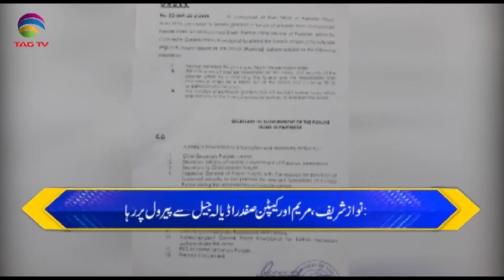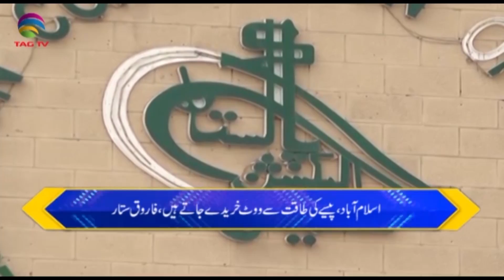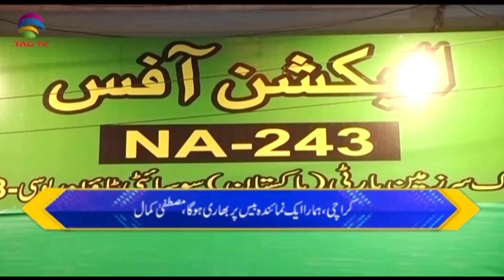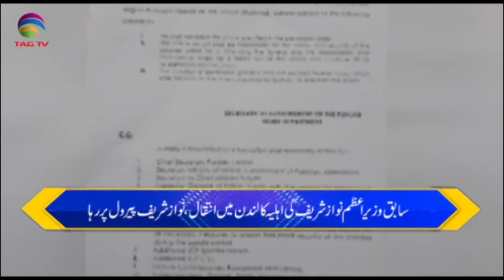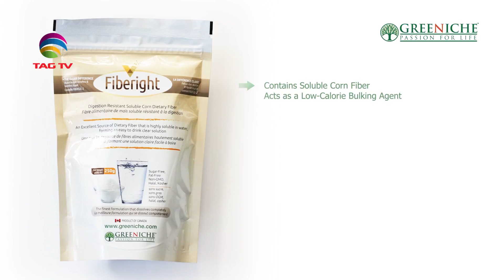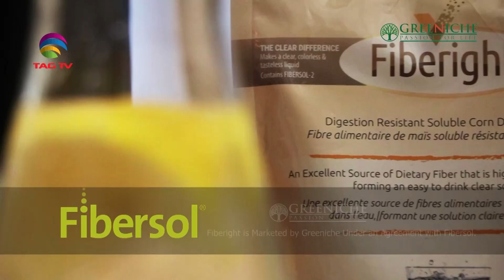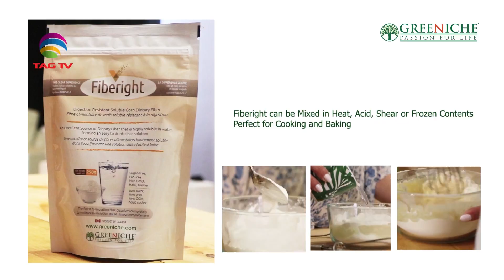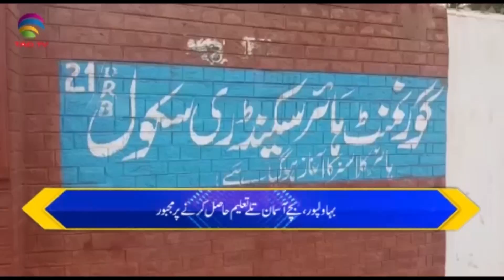TAG TV Pakistan Bureau News Bulletin with Kokab Farooqi - September 12